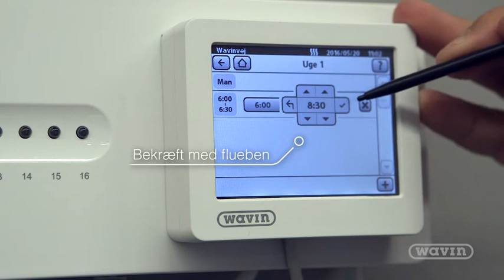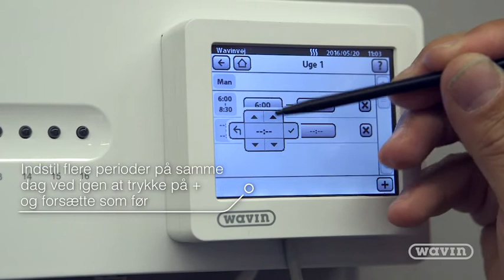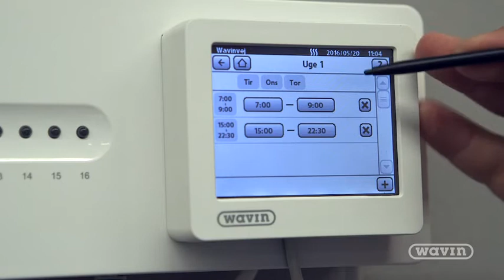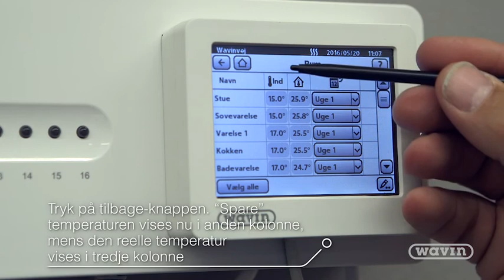AHC 9000 - Sænk temperaturen i bestemte rum på styreenheden | Wavin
Wavins AHC 9000 har mange brugbare funktioner. Vi viser dig her, hvordan du programmerer en ønsket temperatur-sænkning for enkelte rum på et givent tidspunkt af døgnet - super smart!

Måske ønsker du at sænke temperaturen om natten, så der ikke brændes unødig energi af. Måske skal du holde en fest med mange mennesker? Med en del gæster i det samme rum kan der hurtigt blive varmt. Så er det perfekt at kunne indstille temperaturen, så den tager højde for den menneskelige varmeudskillelse.